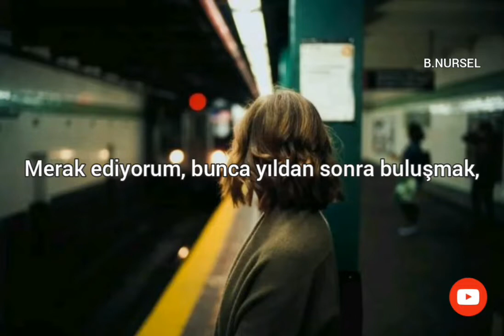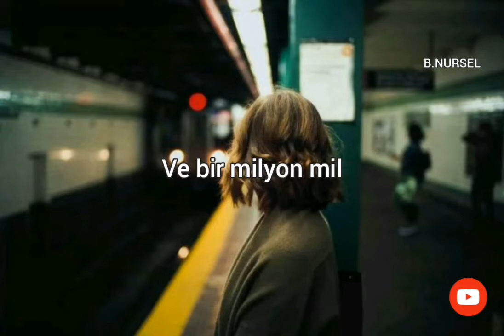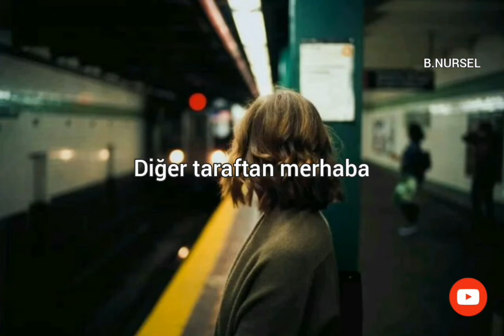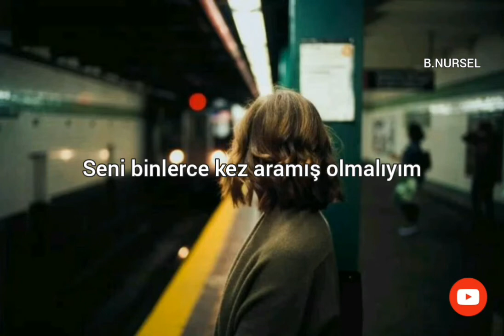Adele | Hello (Türkçe Çeviri)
But when I call you never
Seem to be home

But it don't matter, it clearly
Doesn't tear you apart anymore

Ooooohh, anymore
Ooooohh, anymore
Ooooohh, anymore
Anymore